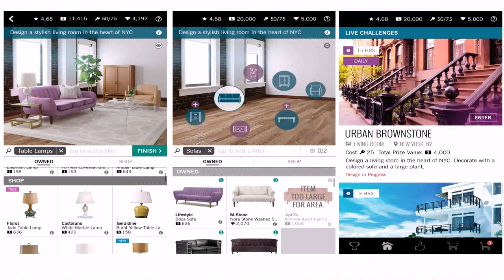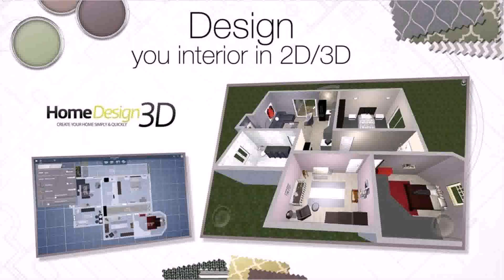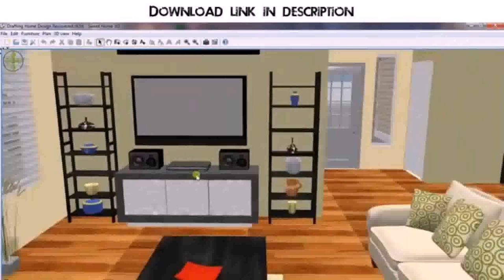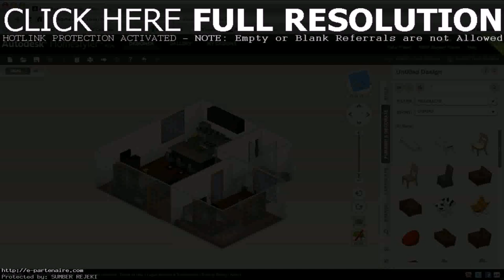Home Designs With Games Room - Gif Maker DaddyGif.com (see description)